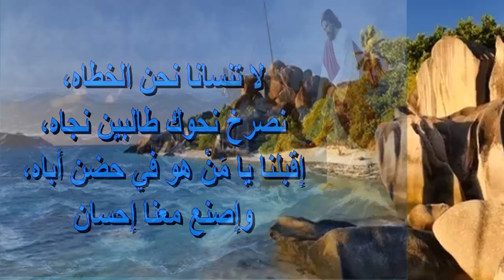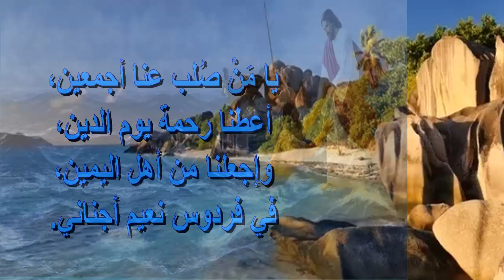مدايح لصوم يونان النبى وصوم اهل نينوى بالكلمات